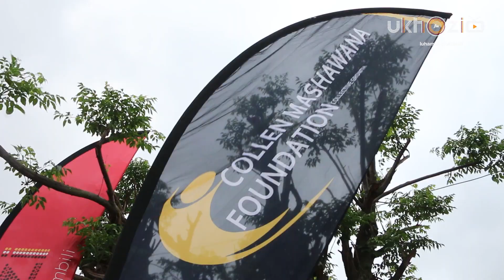Ukhozi FM Luyanakekela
Usuku lukaGogo Maphulo lugcine lufikile lokuthi athole uxhaso lwendlu njengoba wakhahlanyezwa izikhukhula ezamushiya engenayo nendawo yokufihla ikhanda.

Ngomhlaka 28 kuMandulo 2022, ithimba lomsakazo Ukhozi FM, iCollen Mashawana Foundation kanye ne-Old Mutual Foundation banikela ngendlu kuGogo uMaphumulo, ngaphansi kohlelo Ukhozi FM Luyanakekela.